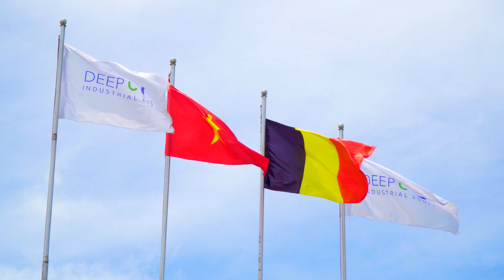[Whitebook 2022/2023 Launch Sponsor] DEEP C Industrial Zones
DEEP C Industrial Zones is a Belgian developer and operator of an Industrial zone and port infrastructure cluster in Haiphong and Quang Ninh province - the most dynamic growing region in North Vietnam

Their story began in 1997 with the development of DEEP C Haiphong I (formerly known as Dinh Vu Industrial Zone), a collaboration between Belgian investor Rent-A-Port and Haiphong People’s Committee.

Over the past 24 years, it has constantly expanded to three industrial zones in Haiphong and two in Quang Ninh, forming a DEEP C industrial zone cluster covering 3,400 hectares at the epicentre of the region’s manufacturing and infrastructure boom, with close proximity to the international airport, deep seaport, and extended expressway network.

✳Our gratitude to DEEP C Industrial Zones for being a Sponsor of EuroCham's Whitebook 2022/2023 Launch. Their contribution was vital to our event's success!